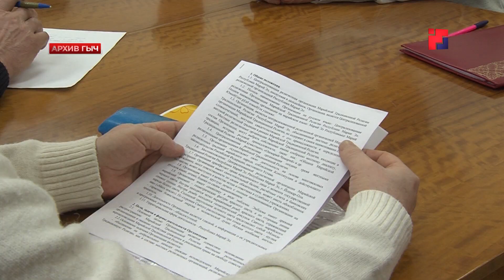«Марий Эл ТВ»: Кто и как охраняет священные рощи в Марий Эл?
Нуным робот-влак нигунам алмаштен огыт керт. Мутем кӱсото-влакым оролышо да аралыше еҥ-влак нерген. Таче Марий Элыште пӱртӱс памятниклан шотлалтше 500 наре ото уло. Ты шнуй вер-влакым кузе тӱткышыштӧ кучат? Вет кумалме верыш марий калык эше 7 тӱжем утла ий ончычак кошташ тӱҥалын.